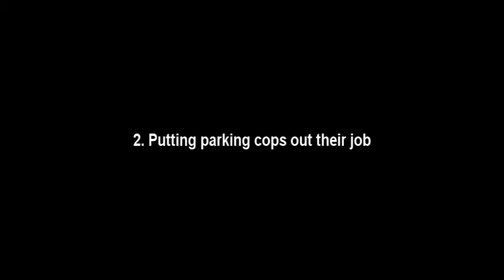Sentry Gun effects reel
These are some assorted clips from a discarded school project made using Garry's Mod and Sony Vegas. It was to be an ad for domestically available autonomous sentry guns, but the IA staff didn't look to kindly on all the (obviously fake) bloodsplatter and so I scrapped it.

It's nothing all that special effects wise. Its all chroma keyed and there's no tracking. Effects came from detonation films.